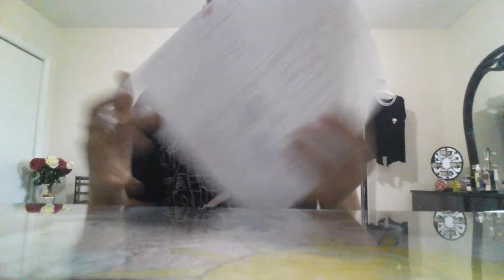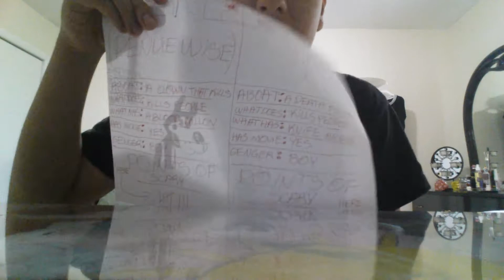It(penniewise) vs saw.who will win!!!